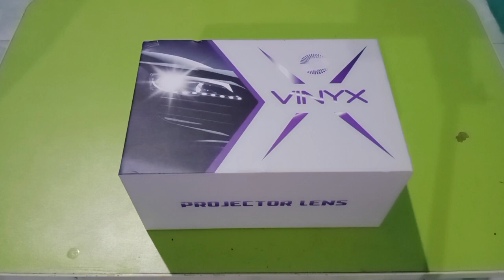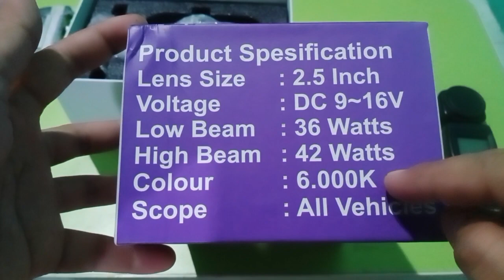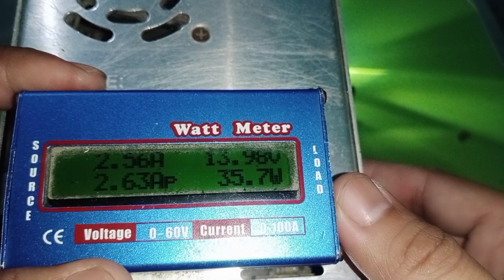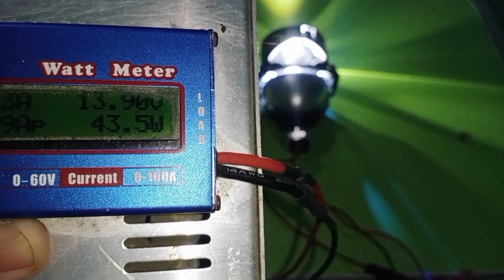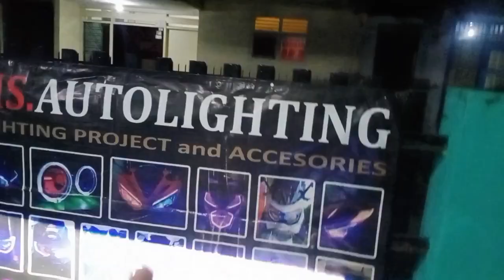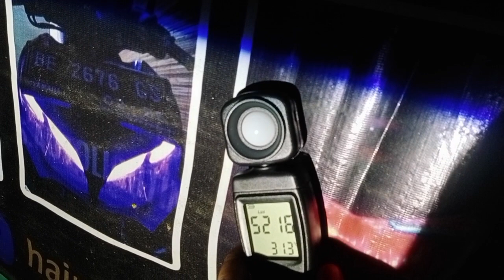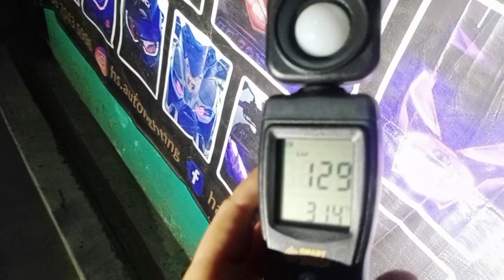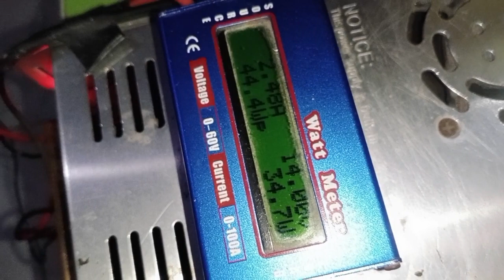BILED VYNIX P1 MURAH TERANG PAKET KOMPLITT!!!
Biled vynix
Tipe P1
Watt stabil di 35watt
Mengusung lensa 2,5 blue lens
Lux yg di dapatkan dengan jarak 5meteran yaitu: Low beam 3825lux dan high beam 3934 lux , hasil pengukuran berbeda" tergantung dari jarak ukur